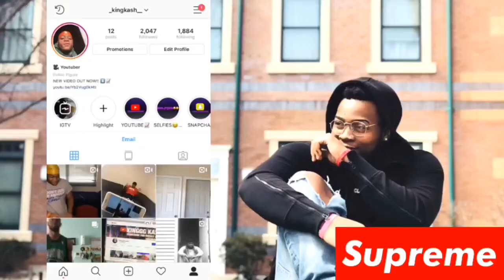POP SMOKE & LIL TJAY - WAR [LITT REACTION]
DO I LOOK LIKE POP WHEN I MAKE THAT FACE OR NAH CAUSE I THINK SO BUT LMK WHAT YALL THINK ABOUT THE SONG IN THE COMMENT SECTION BELOW!  RUN IT UP! I LOVE YALL FR!!!